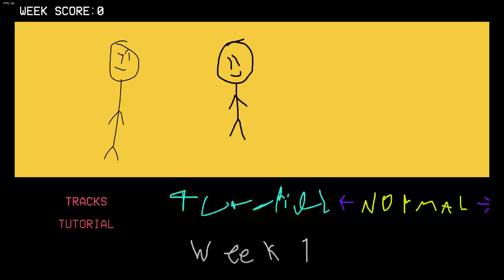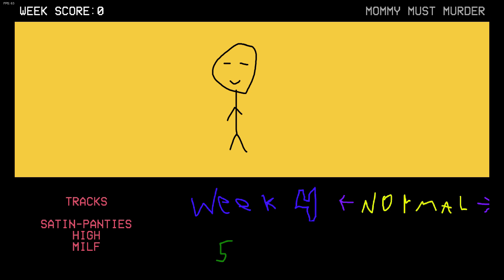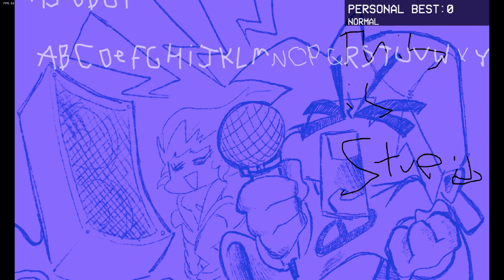Oh god i ruined it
MY EYES ARE BURNINGGGGGGGGGGGGGGGGGG